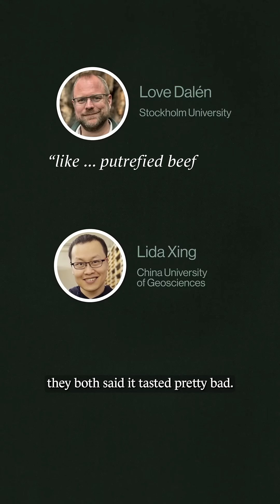When permafrost thaws ... what is revealed?